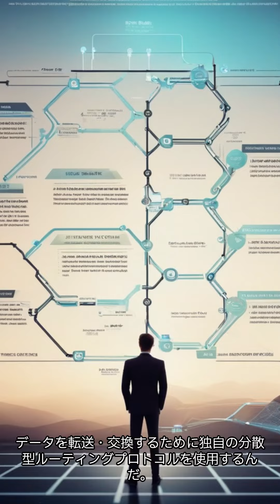暗号資産（仮想通貨） シナプス SYN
暗号資産・仮想通貨はビットコインをはじめとして様々な種類が存在し取引量は増加傾向にあります。少額から取引を始めやすい暗号資産(仮想通貨)投資で儲ける方法を知っておこう。